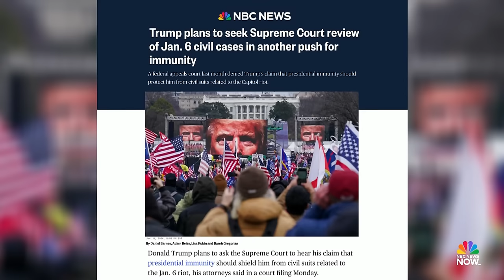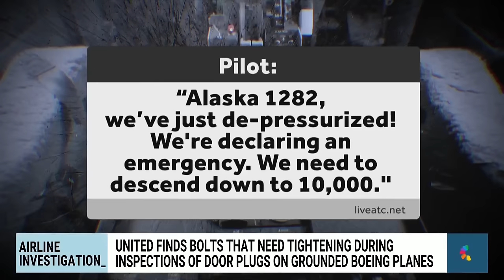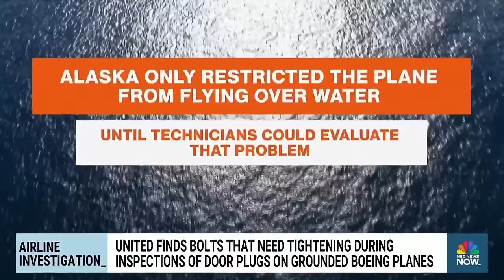This Morning’s Top Headlines – Jan. 9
Former President Trump will be in attendance while a federal appeals court hears arguments over Trump’s immunity claim in the Georgia 2020 election interference case, millions of Americans face weather alerts as severe storms threaten several states and a new study shows a digital detox could benefit mental health.